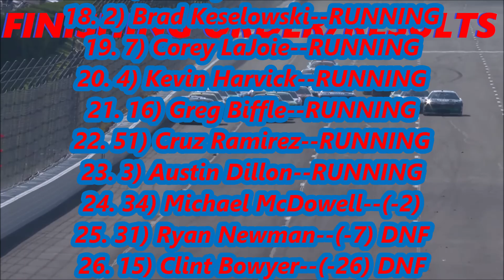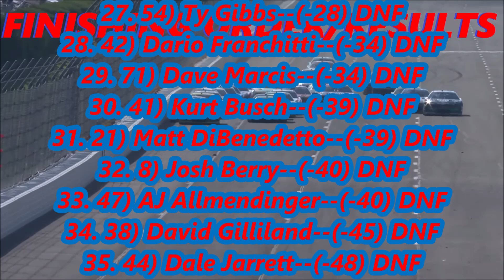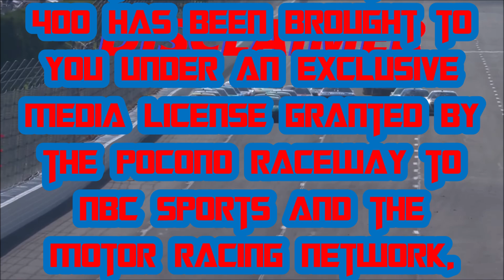2024 The Great American Getaway 400 Final Results and Credits (Rebirth Cup Series)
MUSIC
"Thunder (NASCAR Theme)" by David Robidoux

PHOTO
Taken by Joshua Boston